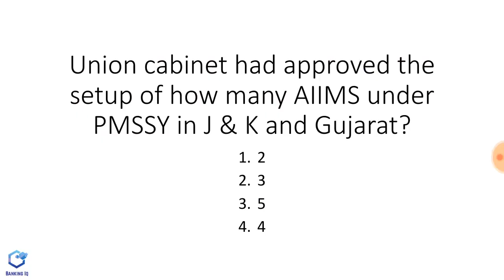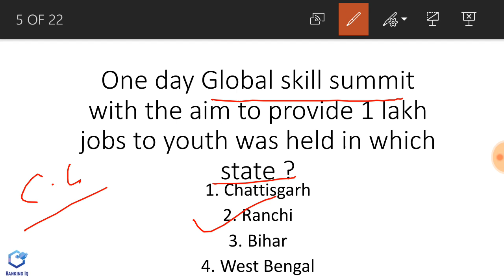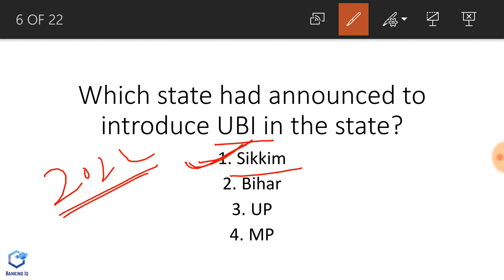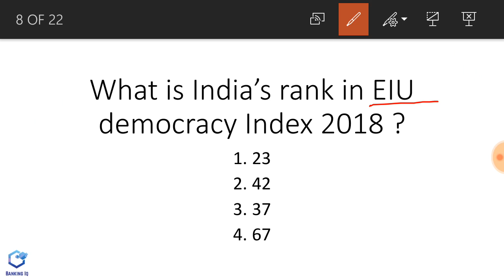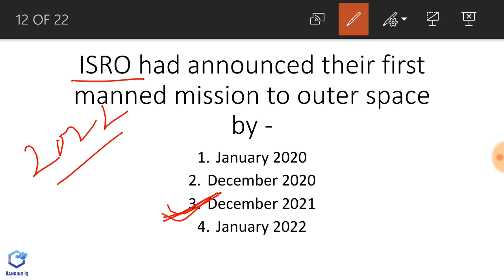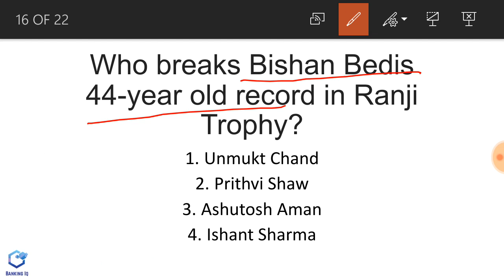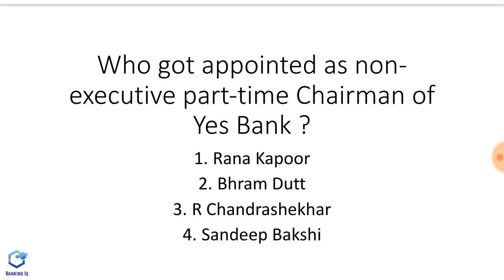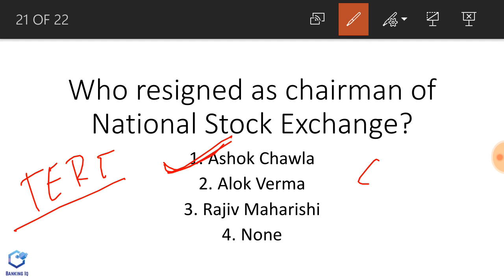Current Affairs in Hindi 13 January 2019 | Bank PO/Clerk,SSC CGL/CHSL & UPSC